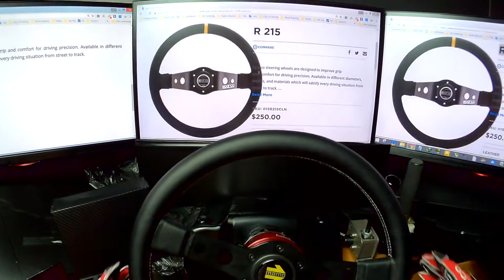[MOMO Prototipo] • RALLYCROSS RX LITE@LÅNKEBANEN • Project CARS 2 • Heusinkveld •Shifter[Helmet Cam]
Setup Guide+Review Sim Pedals Pro • Heusinkveld Optimization between [Heel-and-Toe Downshifting] and [Left-foot Braking]

[First Person View] Race Side by Side AI